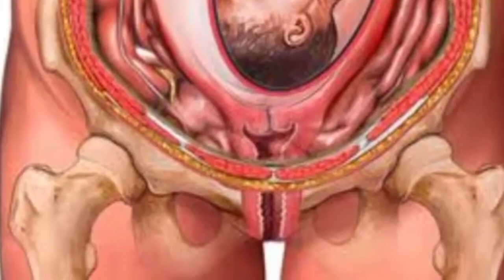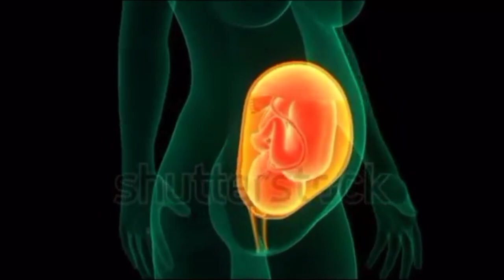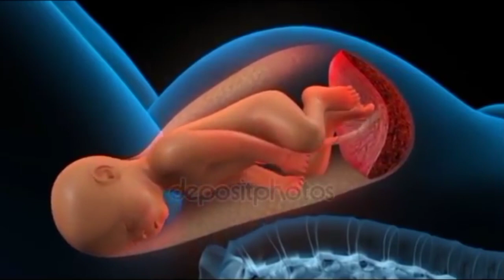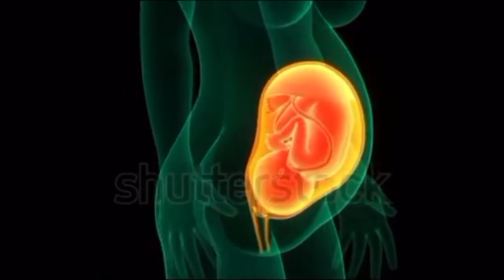গর্ভের বাচ্চার লিঙ্গ কত মাসে তৈরি হয়?কখন আল্ট্রাসনো করলে লিঙ্গ বুঝা যায়-Ultrasound In Pregnancy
আল্ট্রাসনো করে বাচ্চার লিঙ্গ না বুঝার কারণ কি,

বাচ্চার লিঙ্গ তৈরি হয় কত মাসে-আলট্রাসনো করে লিঙ্গ বুঝা না যাওয়ার কারণ-Ultrasound During Pregnancy

গর্ভের বাচ্চার লিঙ্গ কত মাসে তৈরি হয়?Ultrasound During Pregnancy

বাচ্চার লিঙ্গ তৈরি হয় কত মাসে,আলট্রাসনো করেও লিঙ্গ বুঝা না যাওয়ার কারণ,Ultrasound During Pregnancy,

আল্ট্রাসনো রিপোর্টও কি ভূল হতে পারে? রিপোর্ট দেখে জানুন ছেলে না মেয়ে হবে- Ultrasound in Pregnancy

গর্ভবতীর কতবার ও কখন আল্ট্রাসনো করা উচিত, ultrasonography in pregnancy bangla
আল্ট্রাসনো রিপোর্ট কি ভূল হতে পারে,আল্ট্রাসনো রিপোর্টেও ভুল হতে পারে,mistakes,আল্ট্রাসাউন্ড,ultrasonography,ultrasono,altasono,আল্ট্রাসনোগ্রাম,আল্ট্রাসনোগ্রাফি,গর্ভাবস্থায় আল্ট্রাসনো,গর্ভবতীর কতবার ও কখন আল্ট্রাসনো করা উচিত